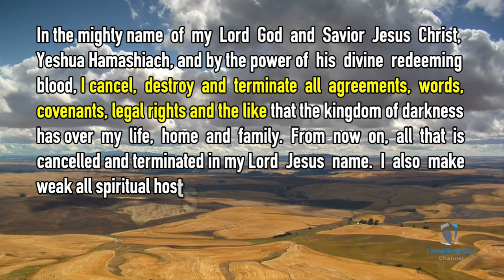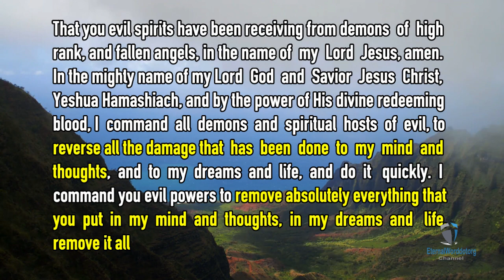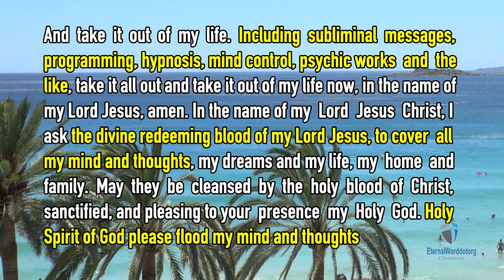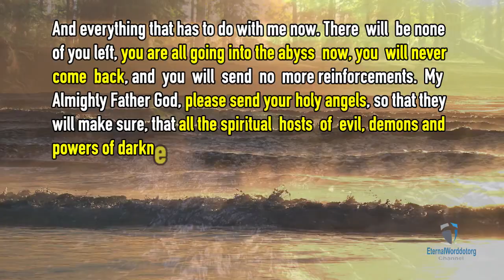Prayer to defeat evil spirits in my mind & thoughts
Prayer to defeat evil spirits in my mind & thoughts. Dear Heavenly Father, today I come to ask for your help in the name of my Lord Jesus, to defeat the spiritual hosts of evil, that have been attacking my mind and thoughts, please send the powerful presence of your Holy Spirit, to help and guide me during this prayer of deliverance. Holy, Holy, Holy Father God of all glory and power, I invite your powerful presence into my humble home, in the name of my Lord Jesus.

In the mighty name of my Lord God and Savior Jesus Christ, Yeshua Hamashiach, and by the power of his divine redeeming blood, I cancel, destroy and terminate all agreements, words, covenants, legal rights and the like, that the kingdom of darkness has over my life, home and family. From now on, all that is cancelled and terminated in my Lord Jesus name. I also make weak all spiritual hosts of evil, demons, and all sources of evil, I make them weak in the name of my Lord Jesus. I also cancel and terminate all types of help, that you evil spirits have been receiving from demons of high rank, and fallen angels, in the name of my Lord Jesus, amen.

In the mighty name of my Lord God and Savior Jesus Christ, Yeshua Hamashiach, and by the power of His divine redeeming blood, I command all demons and spiritual hosts of evil, to reverse all the damage that has been done to my mind and thoughts, and to my dreams and life, and do it quickly. I command you evil powers to remove absolutely everything, that you put in my mind and thoughts, in my dreams and life, remove it all,
and take it out of my life. Including subliminal messages, programming, hypnosis, mind control, psychic works and the like, take it all out, and take it out of my life now, in the name of my Lord Jesus, amen.

In the name of my Lord Jesus Christ, I ask the divine redeeming blood of my Lord Jesus, to cover all my mind and thoughts, my dreams and my life, my home and family. May they be cleansed by the holy blood of Christ, sanctified, and pleasing to your presence my Holy God. Holy Spirit of God please flood my mind and thoughts, my dreams and my life, with the divine holy fire of your Holy Spirit, take total control of my mind and thoughts, my dreams and my life, so that it is always, your most holy will be done, and not mine, I humbly ask in the name of my Lord Jesus, amen.

In the mighty name of my Lord God and Savior Jesus Christ, Yeshua Hamashiach, and by the power of his divine redeeming blood, I command all demons, spiritual sources of evil, powers of darkness, to completely leave my mind and thoughts, my dreams and my life, my home and family,
and everything that has to do with me now. There will be none of you left, you are all going into the abyss now, you will never come back, and you will send no more reinforcements.

My Almighty Father God, please send your holy angels, so that they will make sure, that all the spiritual hosts of evil, demons and powers of darkness have completely left my life. Thank you my Holy Father God of mercy, my Lord Jesus and your Holy Spirit, for all that you do for me and my family. I pray all this, in the mighty name of my Lord God and Savior Jesus Christ of Nazareth, Yeshua Hamashiach, amen.